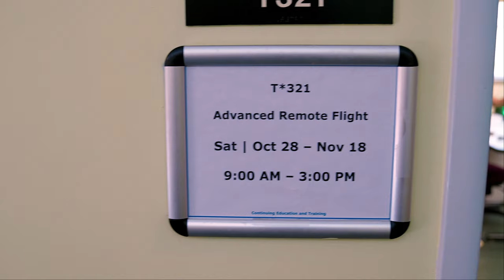Take Your Career Higher with Carroll's sUAS Drone Pilot Program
Join Jeff Voigt, Small Unmanned Aircraft Systems (sUAS) instructor, as he shares what makes drones so special and how Carroll's drone pilot program can provide you with the theoretical knowledge and practical skill necessary to operate and maintain drones within FAA guidelines.